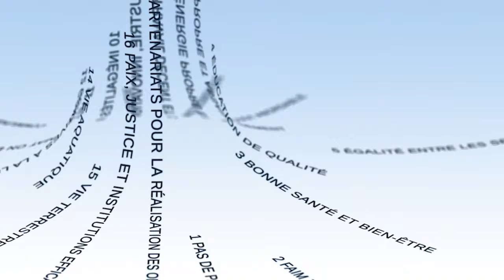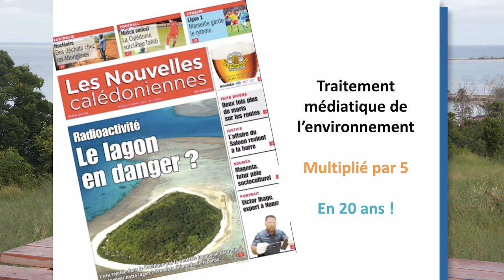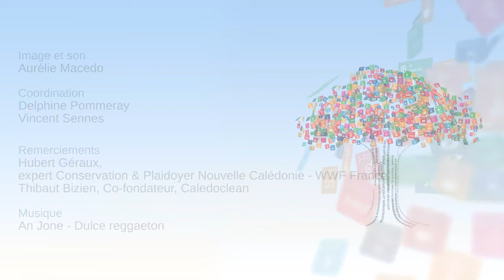Vers un développement durable dans les Outre-mer : le rôle des associations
Hubert Géraux, expert "Conservation & Plaidoyer Nouvelle-Calédonie" au sein du WWF France, discute dans cette vidéo du rôle des associations pour un développement durable dans les Outre-mer. Il montre que ces associations, très variées, apportent de multiples contributions possibles aux projets territoriaux de développement durable. Thibaud Bizien, cofondateur de Caledoclean, en apporte une illustration.